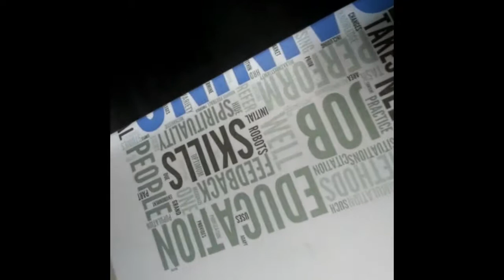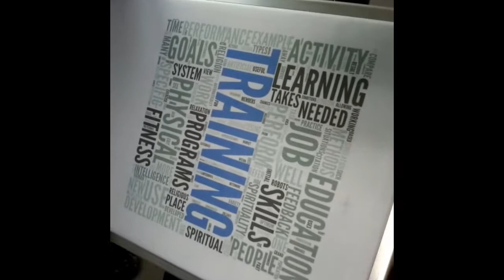DTG printer test printing grey color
Most dtg printer can not print out the grey color, but we can do that after we adjust the ICC.